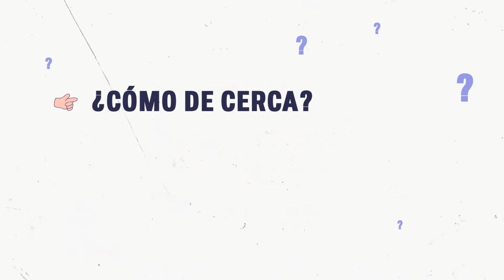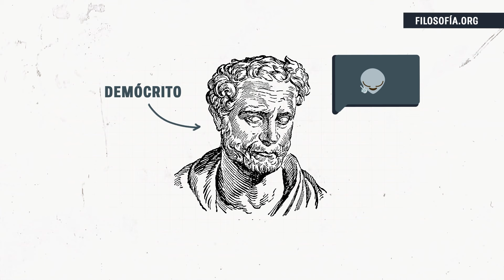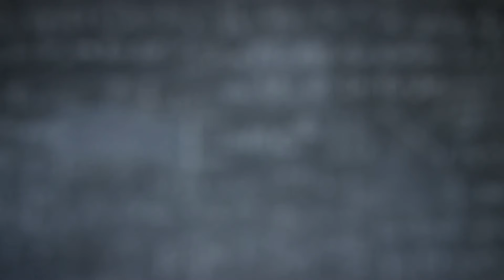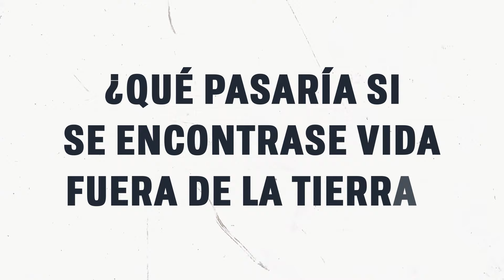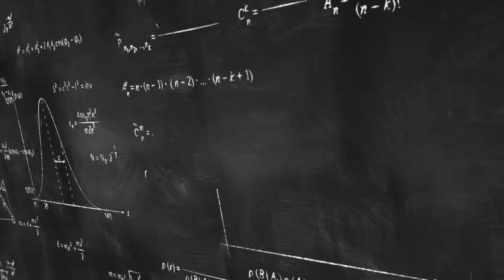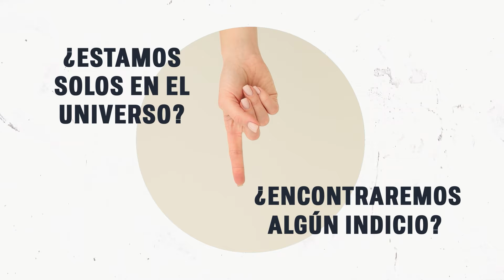Pensar que estamos solos en el universo es arrogante. Cómo podemos saber hay extraterrestres 👽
En el vídeo de hoy vamos a repasar las probabilidades que hay de que existan aliens, alienígenas o marcianos en el universo. Y cómo serían estos seres en caso de que existieran. Podrían ser nuestros vecinos en el sistema solar, o podrían estar en otras galaxias más lejanas como Andrómeda.

La realidad es que a lo largo de la historia la pregunta de si estamos solos en el espacio nos la hemos repetido muchas veces, muchos filósofos y científicos han dedicado sus vidas a intentar demostrar teorías de que estamos acompañados.

Pero TÚ ¿qué crees?, ¿crees que hay alguien ahí fuera o piensas que somos los únicos habitantes del universo? Te leo 👀